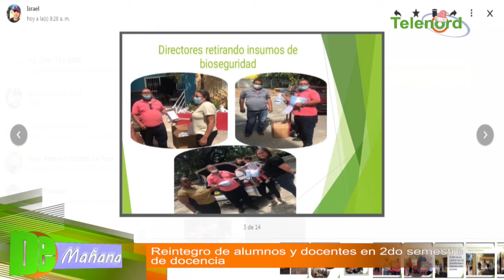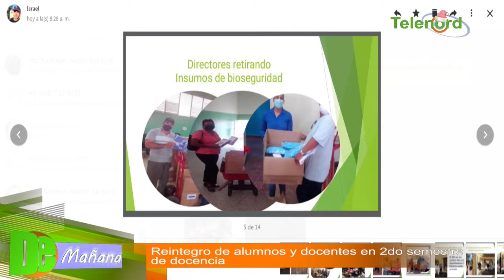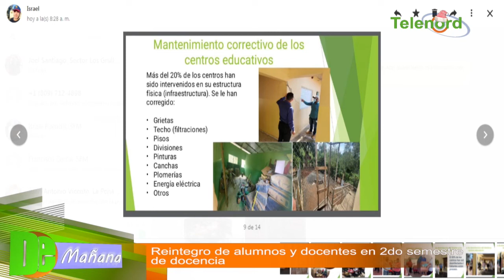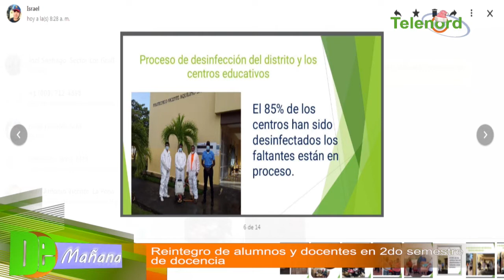Autoridades y APMAE: “La docencia se está perdiendo por una posición política de la ADP”